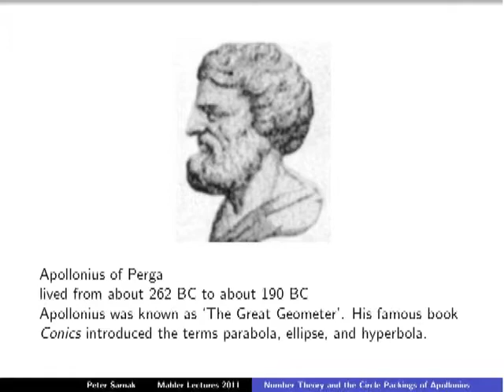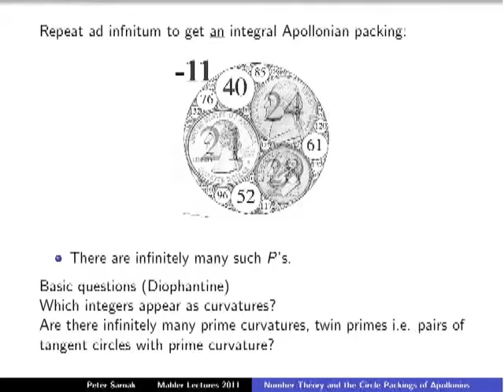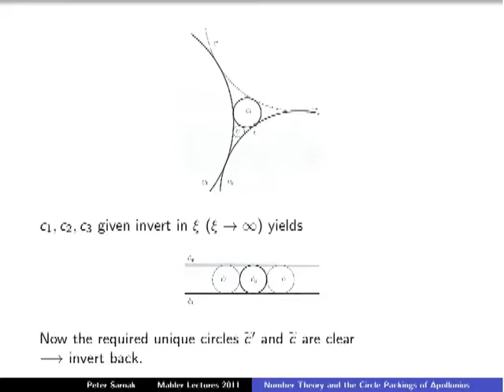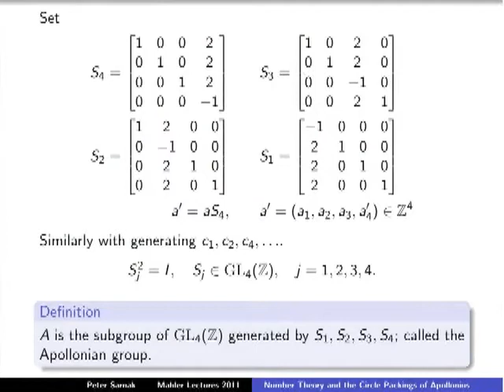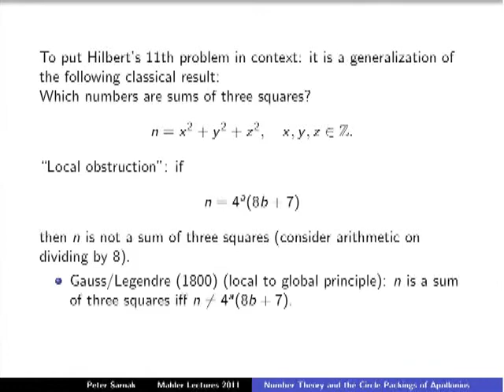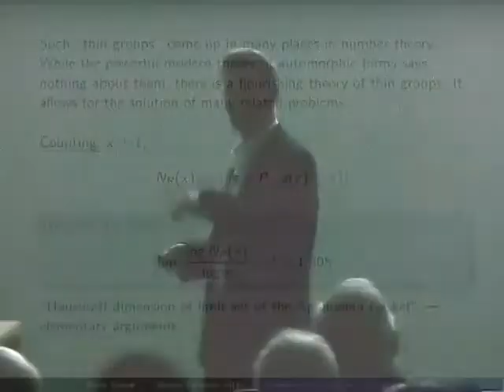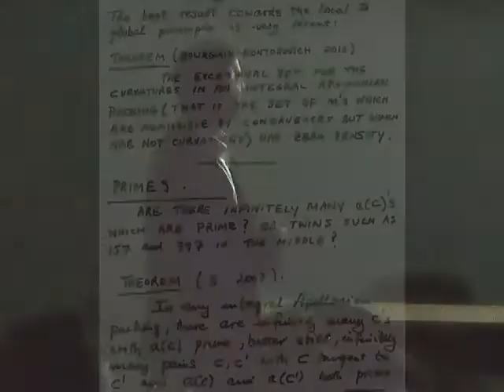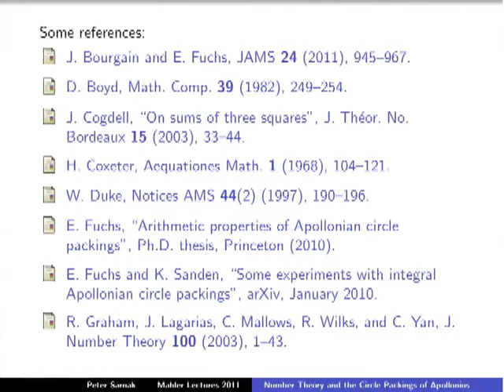Langenhop Lecture Peter Sarnak SD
Number theory and the circle packings of Apollonius

Abstract.
Like many problems in number theory, the questions that arise from packing the plane with mutually tangent circles are easy to formulate but difficult to answer. We will explain the basic features of such integral packings and how modern tools from number theory, group theory (symmetries) and combinatorics are being used to answer some of these old questions.

Peter Sarnak is a member of the permanent faculty at the School of Mathematics of the Institute for Advanced Study and has been Eugene Higgins Professor of Mathematics at Princeton University since 2002. He is a member of the National Academy of Sciences (USA) and a Fellow of the Royal Society (UK). He received numerous awards including the Polya Prize (1998) and the Frank Nelson Cole Prize (2005). Professor Sarnak’s interest in mathematics is wide-ranging. He has made major contributions to number theory, analysis, combinatorics and mathematical physics. Professor Sarnak is a colorful and engaging speaker, with a broad and deep command of a wide range of mathematical subjects, and an unsurpassed ability to convey the historical context and the big-picture significance of mathematical ideas.

The Langenhop Lectures are made possible by the generous funding from Carl E. Langenhop, Emeritus Mathematics Professor, SIUC.